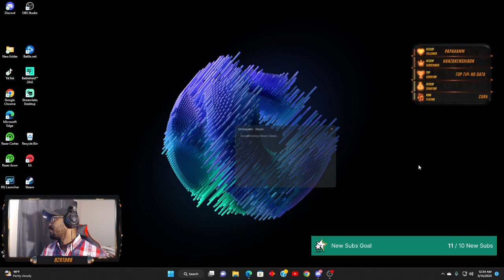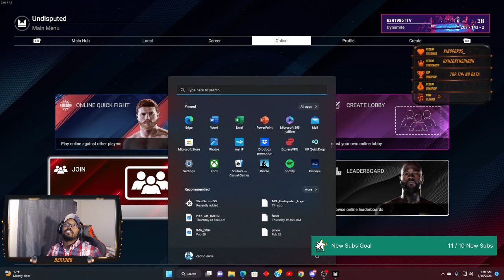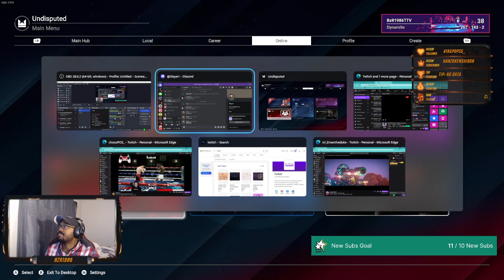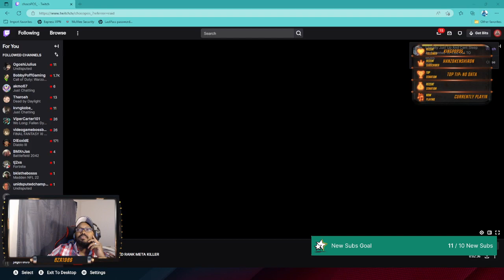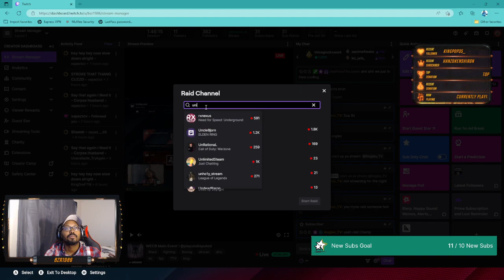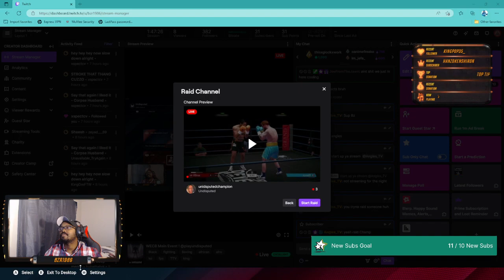WECB Main Event !